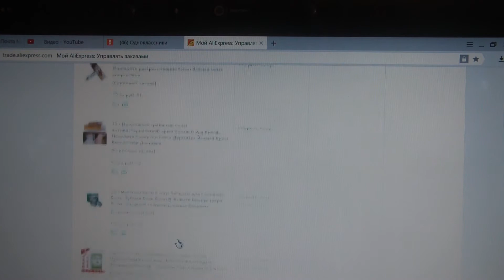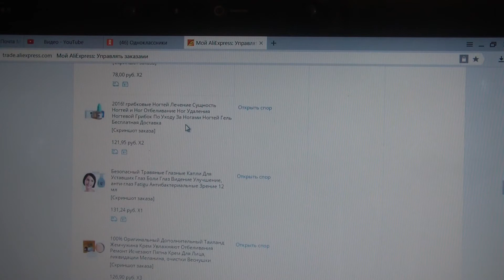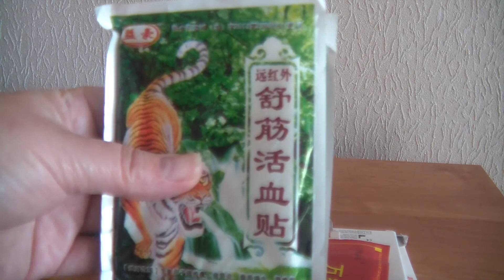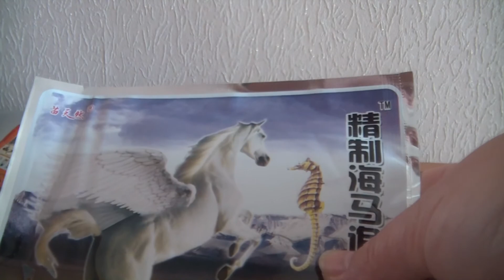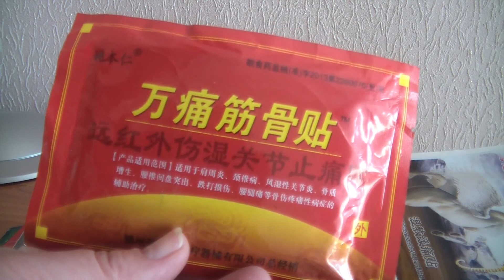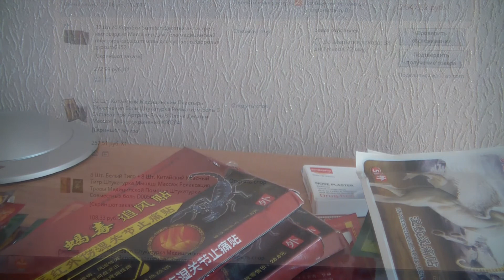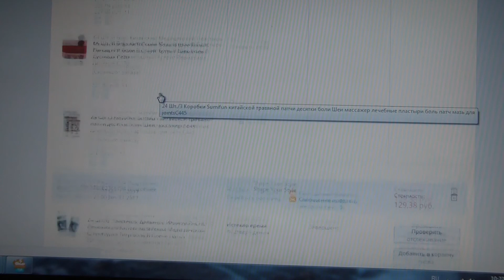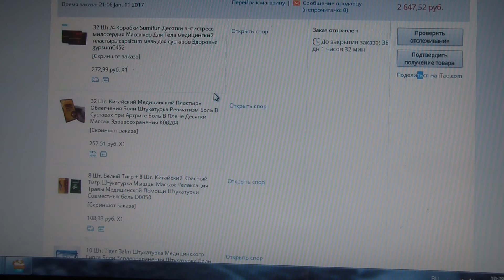Покупки на Алиэкспресс. Посылка оказалась не той, что ждали...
- ссылка, по которой Вы можете зарегистрироваться на сайте и получать возврат процентов с покупок.